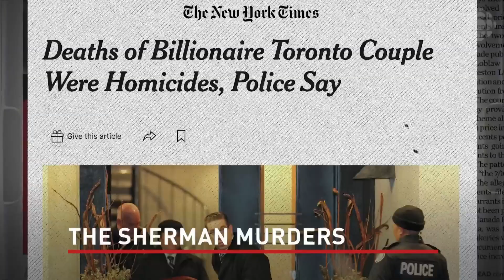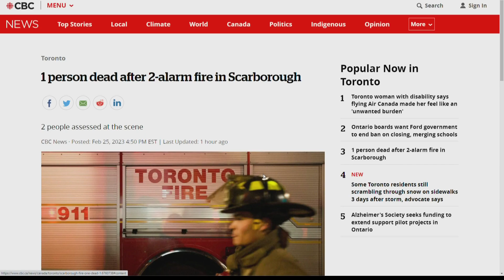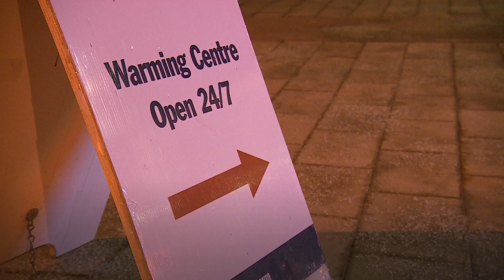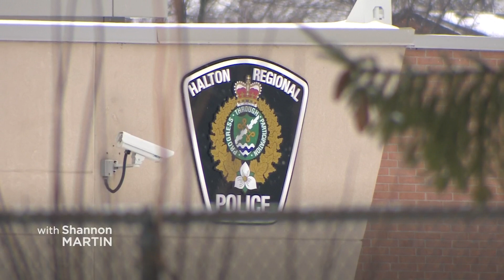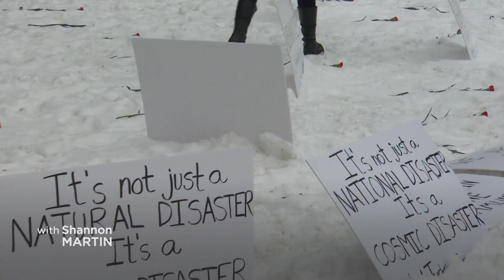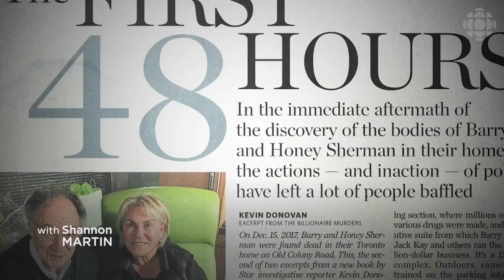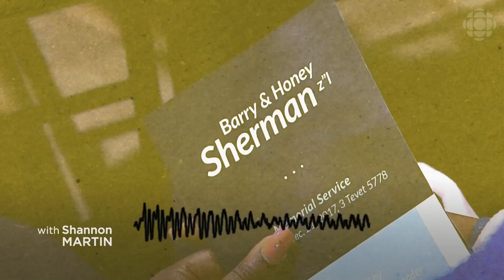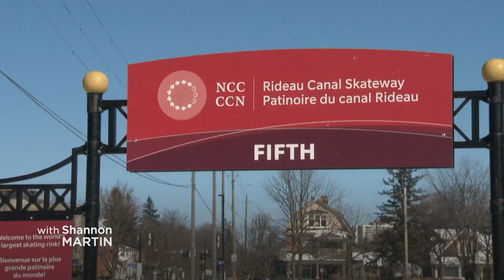CBC News Toronto - February 25, 2023 [Late Night]